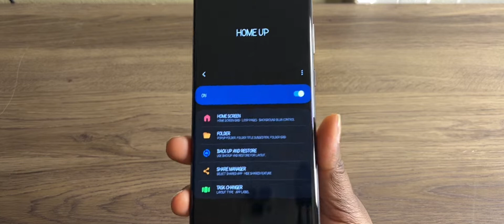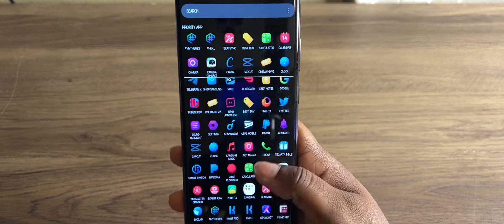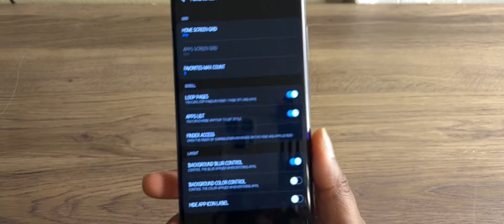Good Lock vertical App draw Scrolling One UI 4.1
In this video I be showing you how to get vertical app draw on your Samsung device using good lock and homeup

If you want me to review your products only YouTube or Amazon You can reach out to me at  I can't wait to review your products and inform others to buy your products

$keiah3